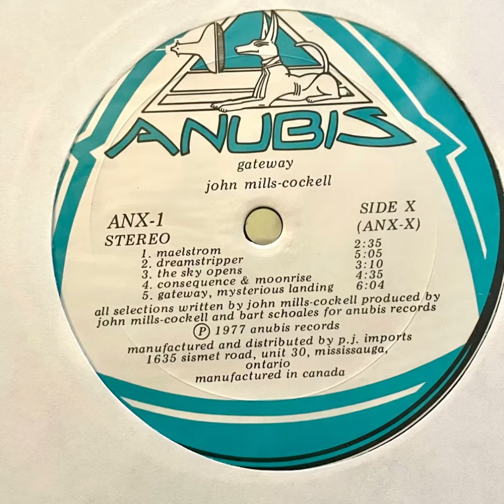John Mills Cockell “Gateway” 1977 Anubis